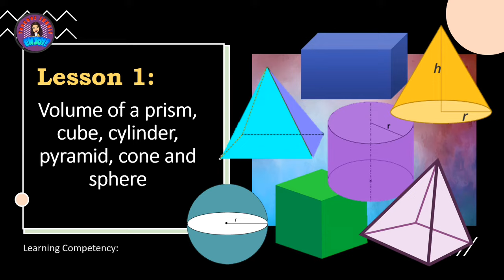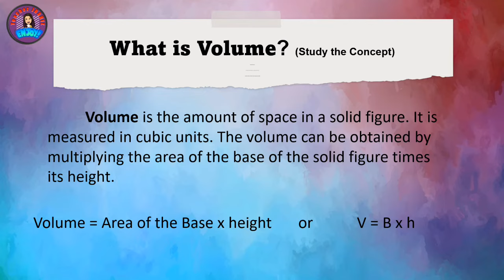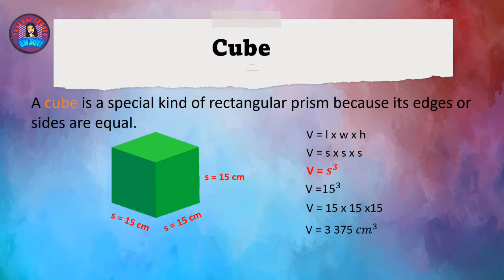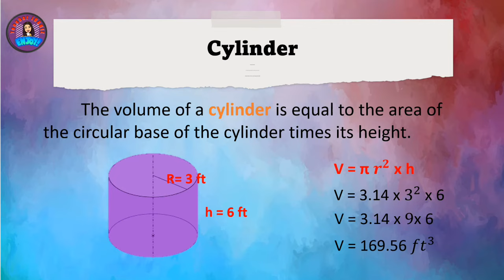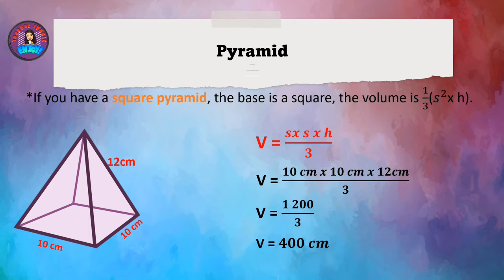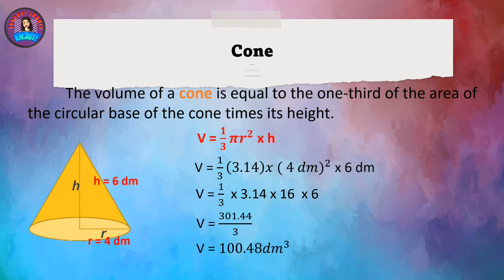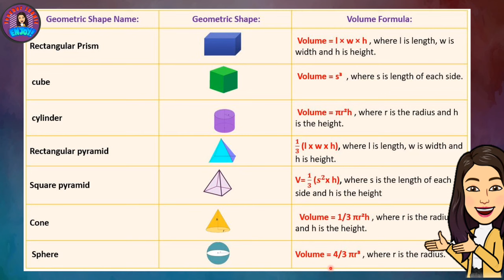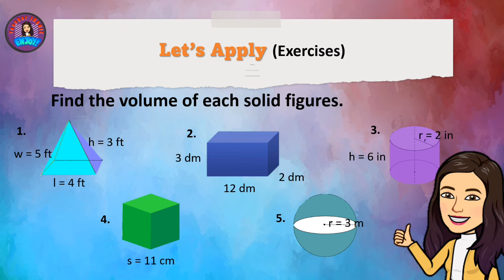Volume of Solid Figures - Week 2 - Lesson 1 (Math 6)